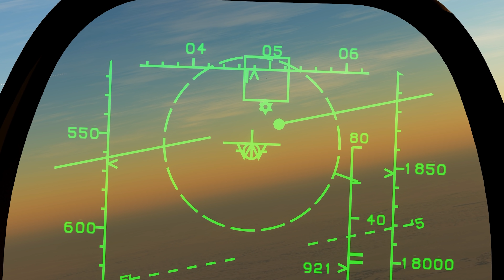Rafale Vs F-22 Raptor BVR | Stealth Capabilities | Digital Combat Simulator | DCS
My Computer Specs Including Head Tracking and HOTAS Throttle/Joystick:
2TB HDD / 1TB SSD
32GB DDR4 RAM
GTX 1080 Ti
HeadTracker: Trackir5

Satellite Images used in the Tacview are provided by the Sentinel-2 under the European Commission’s Copernicus Program.

If you enjoy war thunder or Microsoft flight simulator 2020, consider getting yourself into Digital Combat Simulator by Eagle Dynamics, the Combat side of Aviation with the BVR and Dogfights really provides a different and interesting perspective on aviation. You can fly all kinds of combat aircraft including the F-16, F-15, F-14, JF-17, Su-27, Mig-29, Mirage and the F-18 Hornet along with many other aircraft and helicopters like the Ka-50 and Mi-8.